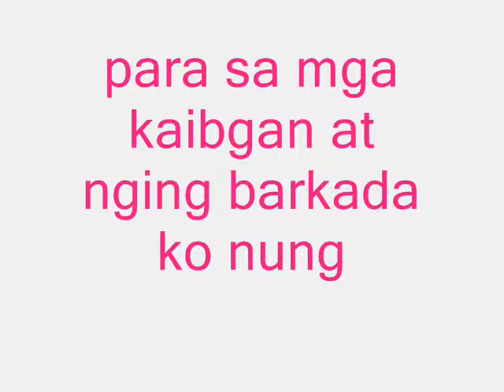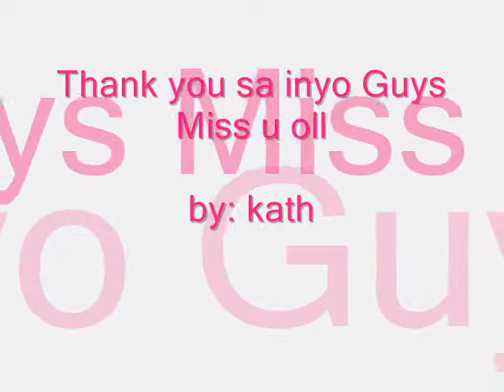JRLMHS barkada(kath)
miss u oll

kathleen salaysay